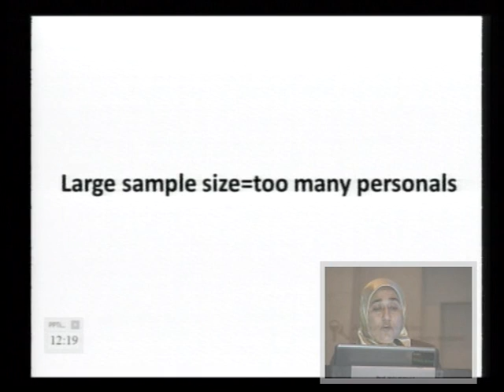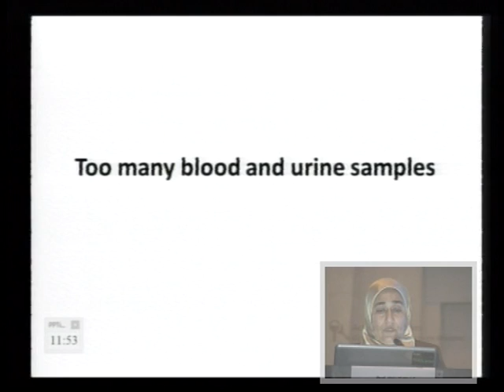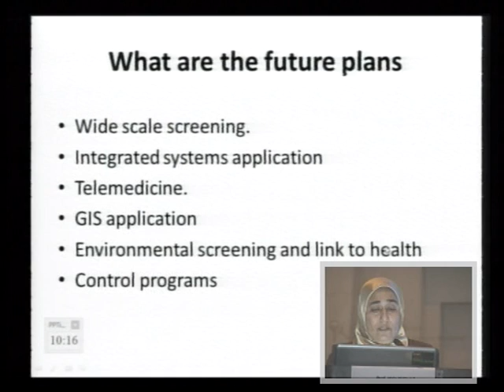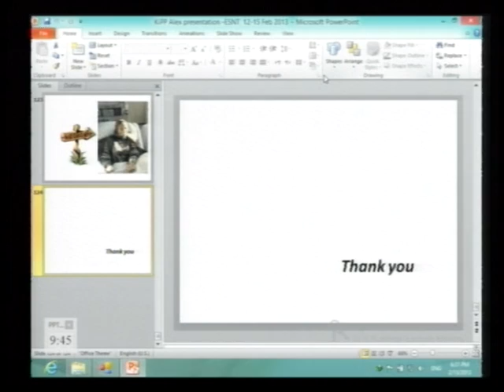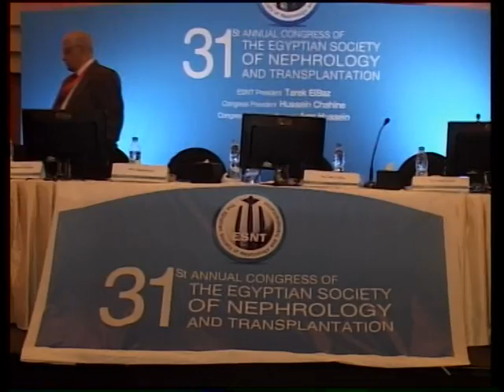ESNT 2013 day2 part4-3